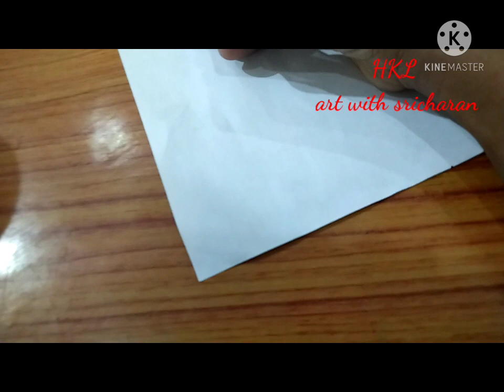one amazing drawing